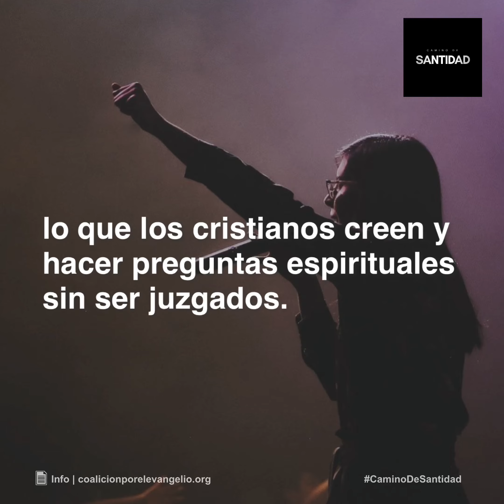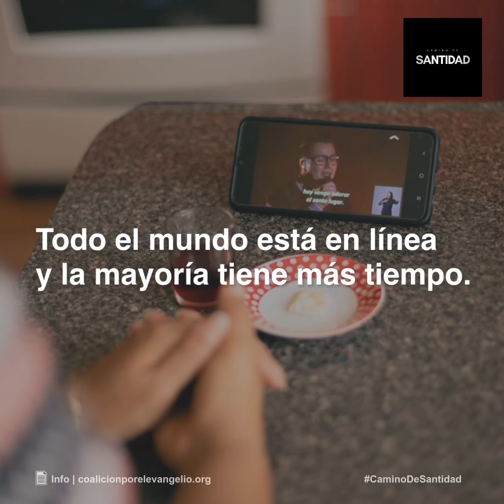¿Cómo evangelizar durante una pandemia?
Creador: Leyder Abel